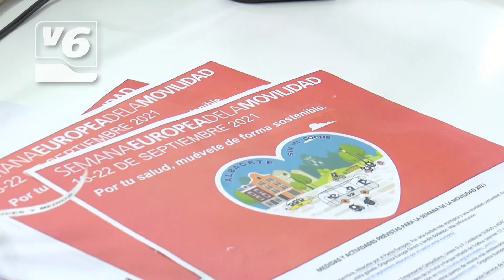Albacete conmemora la Semana de la Movilidad hasta el 26 de septiembre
Albacete se suma un año más a la Semana Europea de la Movilidad, con actividades que se alargarán hasta el 26 de septiembre. Transporte a Campollano gratuito, talleres de conducción segura, o paseos culturales en bus, son algunas de las actividades. De forma previa, Albacete se sumará al Pacto Verde Europeo con un acto institucional el próximo domingo en el Jardín Botánico.